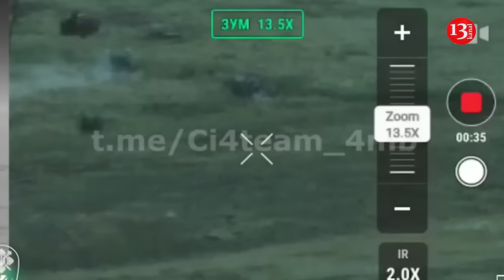Pokrovsk is a cemetery for Russian soldiers, but then do not stop “meat attacks"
Russian troops are being massively deployed to Pokrovsk , a logistics base for Ukrainian forces and an important transportation hub. Fierce fighting has been ongoing in this area for months.

As The Guardian reports, Ukrainian drones, including attack drones, are circling in flocks over the heads of the occupiers. Journalists witnessed one of the kamikaze drones attacking Russians at a cemetery in the destroyed village of Mykhailivka.

One Russian survived, but was wounded in the left leg. The occupier tried to provide himself with first aid, but his chances of survival are minimal.

"He will definitely die. The enemy is not worried about evacuating the wounded," said Ukrainian Major Alexander Fanagey.

Late last month, the occupiers seized a mine near Mykhailivka. Their mini-advance was part of a larger Russian offensive that began with the capture of Avdiivka. Its goal: to expand a narrow salient into Ukrainian territory and seize the town of Pokrovsk.

Pokrovsk is a logistics base and the main transport hub of the Ukrainian Armed Forces. Numerous road and rail lines intersect here.

Russian troops are already approaching the city, last week enemy aircraft destroyed bridges in and around the city, setting the stage for a future frontal attack. The Ukrainians are building an alternative dirt route towards Myrnohrad.

The Russians are pressing from two sides. They occupied the town of Novogrodovka, population 18,000, last week, seemingly without much fighting. Russian troops are also advancing from the southeast and from Ukrainske. A patch of forest and a railroad track away from Mykhailivka is the Ukrainian-controlled town of Selydove.

The Kremlin’s creeping progress has a significant human cost. Fanagei, the artillery commander of the National Guard’s 15th Brigade, showed journalists the front in detail. Zooming in on a drone image, he saw six dead Russians. Another soldier, bloated and headless, lay a few meters away.

"This village is a cemetery for them," said the major.

There were about ten more bodies in the anti-tank ditch. Around them were the paraphernalia of war: a machine gun, helmets, provisions.

"In the last two weeks, Russia's momentum has almost stopped. We have slowed their advance. They are moving forward, but with less potential," Fanagei said.

The Russians have changed tactics. Today, they rarely use armored vehicles on a drone-infested battlefield. Instead, small groups of 10 to 15 soldiers sneak forward on foot, day and night, using a variety of routes. If they are not noticed, they try to infiltrate Ukrainian lines by meeting up in a larger group.

"With the Russians, it's a matter of quantity, not quality. We see so many 'meat attacks,'" Fanagei said.

The battle for Pokrovsk is likely to be the culmination of Moscow's military campaign this year. Vladimir Putin's political and strategic goal is to seize the entire Donetsk region, as well as three other Ukrainian regions he annexed in 2022.

If the occupiers take the city, they will be a few minutes' drive from the administrative borders of the region and the road to the Dnieper. From Pokrovsk they could cut the chain of Ukrainian garrison towns to the north: Konstantinovka, Druzhkovka, Kramatorsk and Slavyansk.